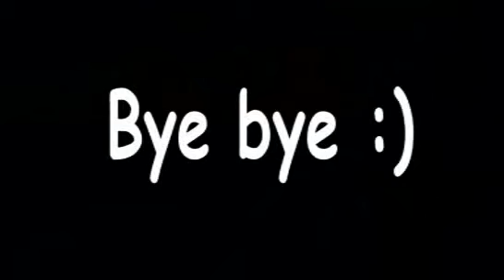Yamaha R6 Croatia Road Trip by Trupac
Road trip across Croatia with Yamaha R6 and Suzuki GSXR 600